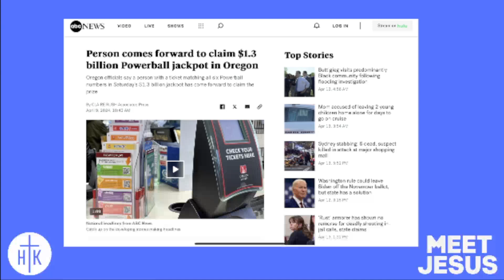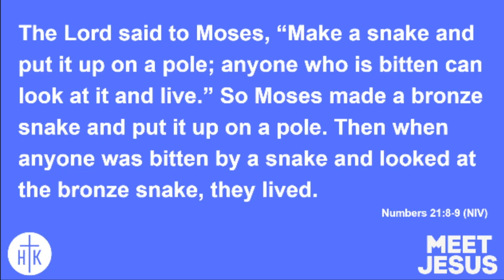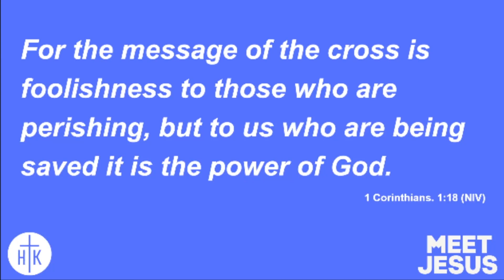Meet Jesus - Greet New Life (John 3:1-21)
Alec De Gennaro
14th April 2024